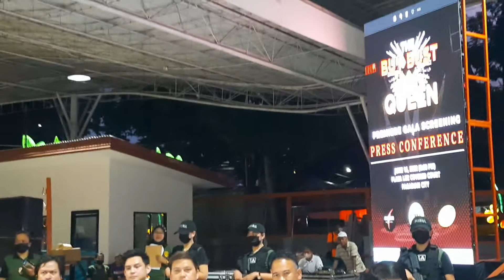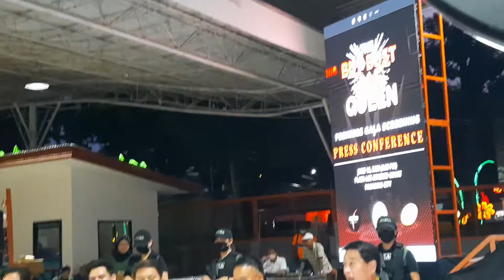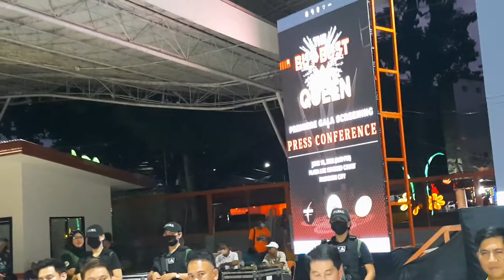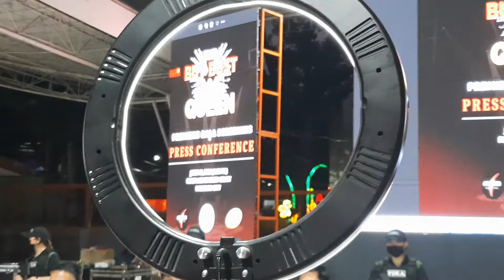'THE BUY BUST QUEEN' PRESS CONFERENCE WITH PAGADIAN MAYOR SAMUEL CO, DIREK JR, PDEA & STARS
Pagadian City sponsors gala premiere of the PDEA advocacy film "The Buy Bust Queen" and holds press conference before movie is played.